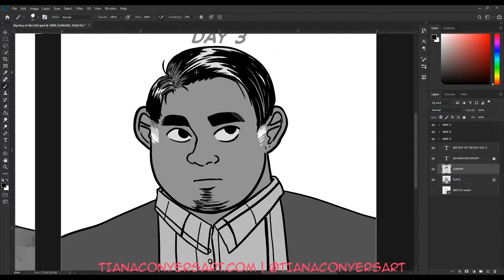Big Boy of the Day 3!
My process on creating Big Boy of the Day 3!